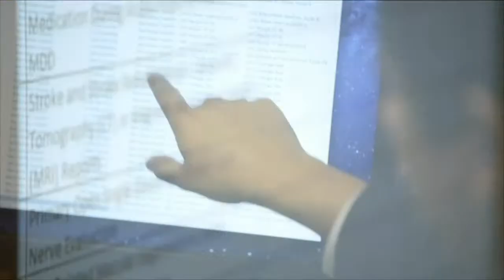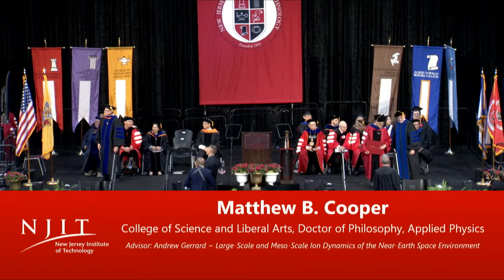Ph.D. Commencement Ceremony